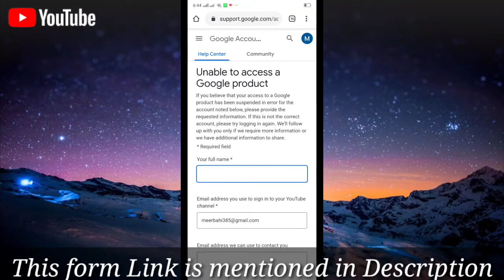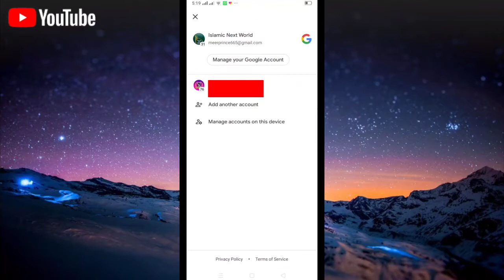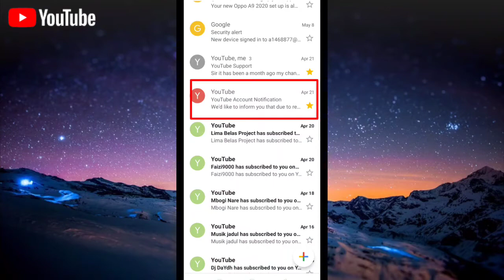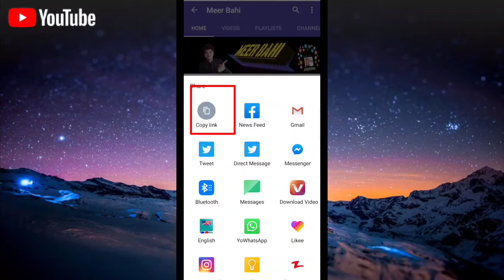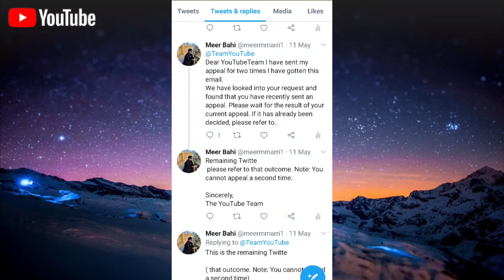🔴Live Proof | How to recover youtube suspended channel | Appeal For Terminated Channel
Asalamoalikum Guys
How to recover suspended channel back
how to get terminated channel successfully complete process with proof
Friends if you guys think that my channel was suspended by error then you can appeal for it.

how to recover youtube account
suspended 2020
how to recover youtube
suspended channel
suspended account
my youtube channel is suspended
how to recover
how to recover suspended
youtube channel due to copyright
youtube channel tamil
youtube channel in telugu
youtube channel malayalam
how to recover appeal suspended
youtube channel back in hindi
how to recover my suspended

my channel was suspended 21 April 2020
I recovered my channel 26 may back

Submitting massage 👇

First Comment Check Karo